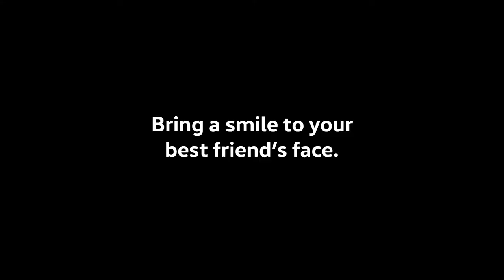The new Tiguan. Spacious Trunk.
The Spacious trunk that make you smile.